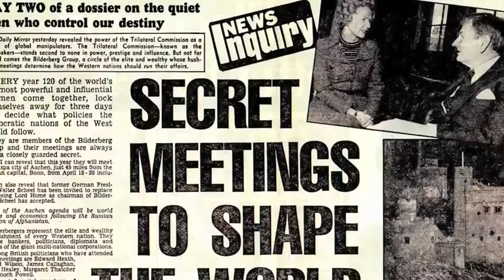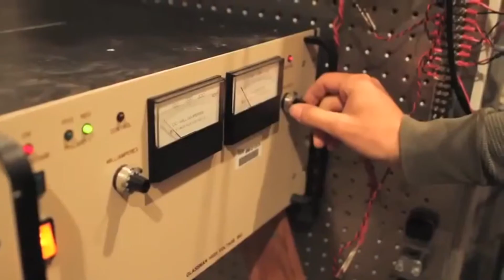Sirius Official Trailer